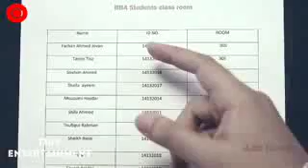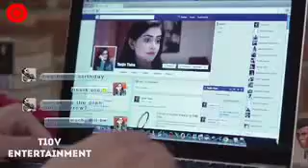super love story